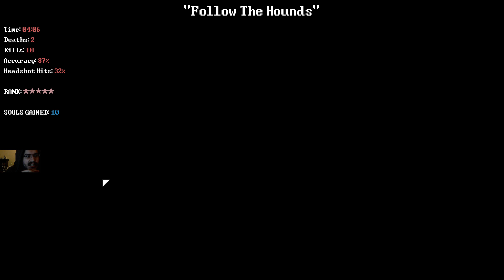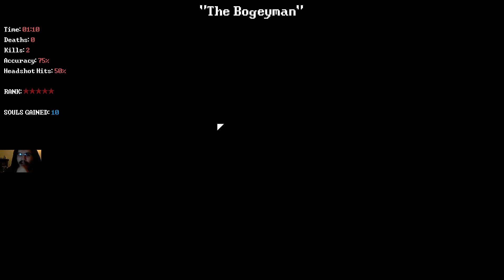DEADBOLT : Présentation et impressions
Coup d'oeil sur la version finale de DEADBOLT.